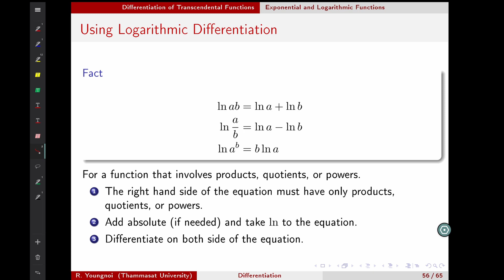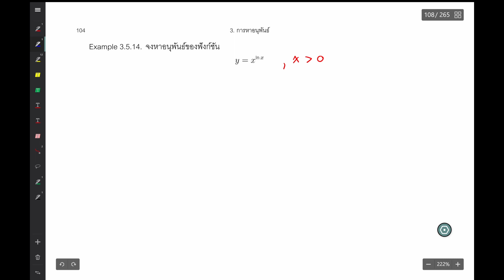Differentiation: 25. Using Logarithmic Functions